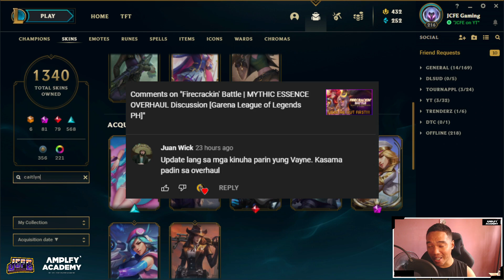Anima Deals | REFRESHED EVENTs | Sagarin niyo hanggang 3rd item! [Garena League of Legends PH]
𝗝𝗢𝗜𝗡 𝗨𝗦 𝗔𝗧 𝗢𝗨𝗥 𝗗𝗜𝗦𝗖𝗢𝗥𝗗 𝗦𝗘𝗥𝗩𝗘𝗥:
(follow the last step under server-roles)

𝗟𝗢𝗟 𝗜𝗚𝗡: JCFE Gaming
𝗟𝗢𝗟 𝗪𝗥: Milo Cyrus 2018
𝗠𝗜𝗖𝗥𝗢𝗣𝗛𝗢𝗡𝗘: Blue Yeti Classic